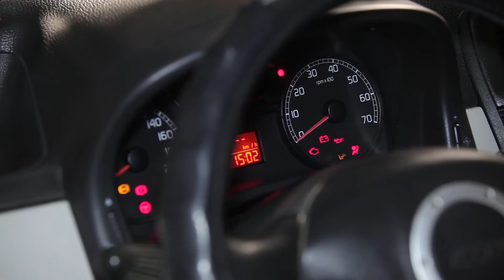Kā nomainīt FIAT PUNTO motoreļļu un eļļas filtru PAMĀCĪBA | AUTODOC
Labākie ražojošie zīmoli eļļas filtru: BOSCH, STARK, SACHS, SKF, VAN WEZEL, VALEO, LuK, MAPCO, A.B.S., ATE.

Mūsu mājaslapā plašā izvēlē jūs atradīsiet auto detaļas, par kurām interesējaties

00:36 — Izmantojiet muciņatslēgu Nr 27
02:53 — Izmantojiet torx uzgali Nr 12

Ja  vēlaties noskatīties detaļas maiņas video rakstveida formā, lūdzu, ieslēdziet subtitrus.

AutoDoc lietotne — uzstādiet lietotni un esiet starp pirmajiem, kas uzzinās par visiem īpašajiem piedāvājumiem un atlaidēm!

Atteikšanās
Šajā video ir iekļauti tikai padomi un ieteikumi, kas var būt noderīgi, veicot automašīnas remontu vai nomaiņu. AutoDoc neatbild par nekādu kaitējumu, traumām vai īpašuma bojājumiem, kas iegūti remonta un detaļu nomaiņas procesā dēļ nepareizas lietošanas vai sniegtās informācijas interpretācijas. Šis video ir tikai vadlīnijas un negarantē konkrētu rezultātu. Lietotājs ir personīgi atbildīgs par nepareizu vai bīstamu remonta iekārtu, instrumentu vai auto detaļu lietošanu. AutoDoc ļoti iesaka būt uzmanīgiem un ievērot drošības noteikumus remonta un detaļu nomaiņas darbu laikā. Paturiet prātā, ka zemas kvalitātes auto daļu izmantošana negarantē pietiekamu drošību uz ceļa.